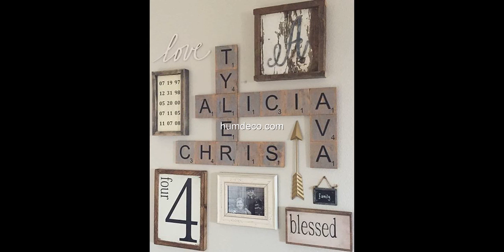60 Creative WOOD Wall Decoration Ideas 2020 || Amazing Wall Decor Ideas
ood walls are not only easy to DIY, they’re relatively cheap. In fact, some of them may not cost you anything at all. How’s that for frugal?
You can create such stunning looks with all of these and completely change how your bedroom, dining room, living room, or other room looks.
Whether you want to give your home a bit of rustic charm, have a wall that’s in desperate need of a paint job, or you just want something different for your home décor, these walls are the perfect solution. Grab a few pallets or wood leftover from those other projects and let’s get to DIYing some beautiful walls for your home.
Video Source (reuse allowed content used )